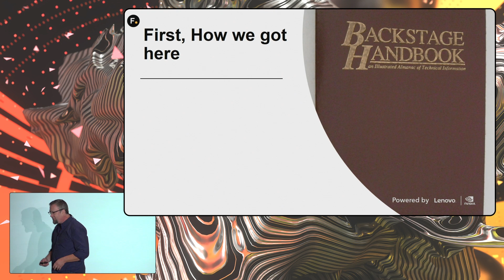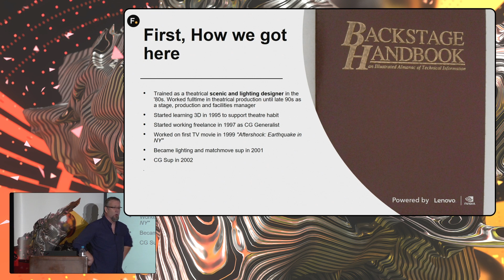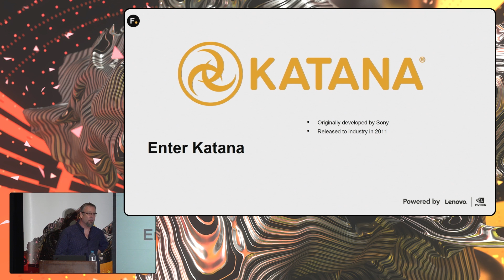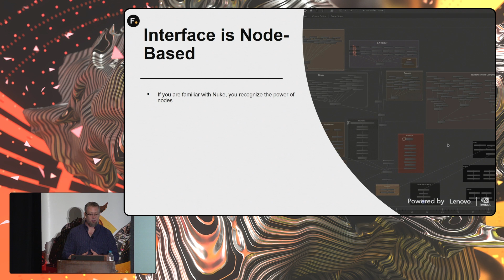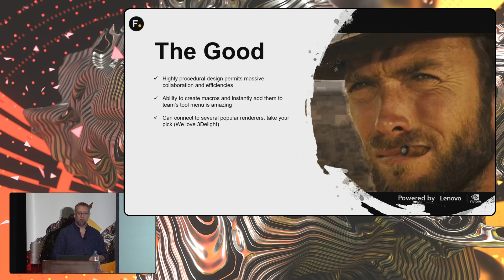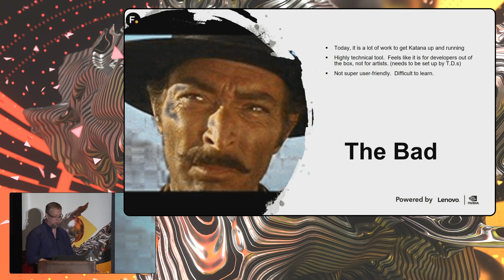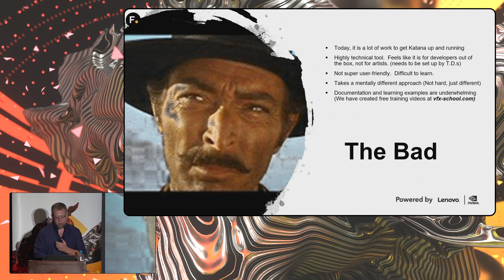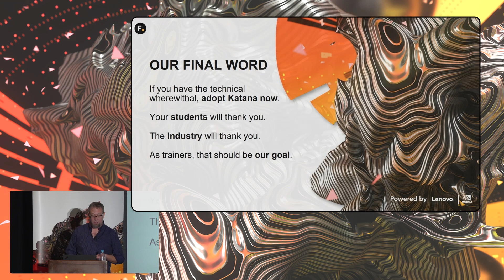Why the world needs better Lighting | SIGGRAPH 2019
Nick Boughen, from CG Masters, joined us at SIGGRAPH 2019 and explained why CG Masters adopted Katana. He explains that a part of the recipe of their success is a willingness and ability to stay ahead of the technology curve rather than being reactive to industry. He goes on to explain what about Katana appeals to the industry such as a node-based interface, total procedural workflow and more.